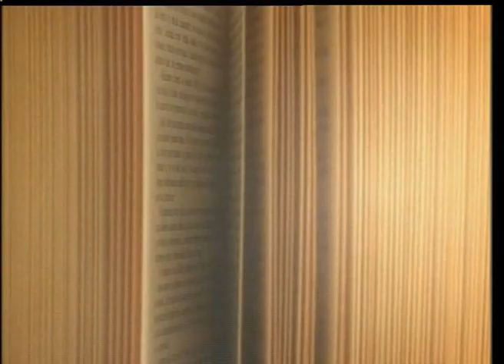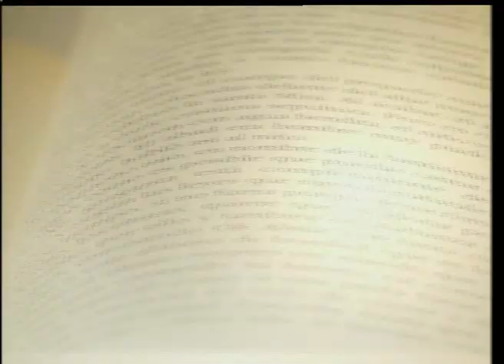EDUCACION Y SOCIEDAD 21 05 2017